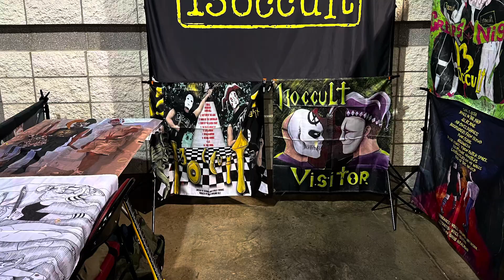Soon , in a galaxy far, far away....day 2 of 3 Rivers Comicon ..hope to see you there ✌️@13occult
Soon , in a galaxy far, far away. day 2 of 3 Rivers Comicon .. hope to see you there ✌️🎼comicon